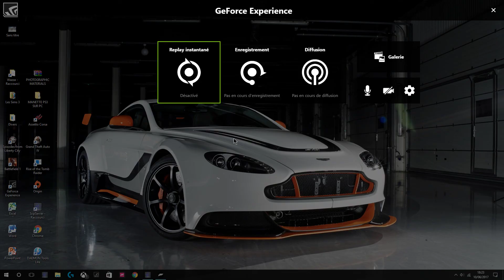Forza Motorsport 6 - McLaren P1 - Race at Spa-Francorchamps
Hi !

This is my first video in FM6 ! And I try today the P1 in Spa.

Perfs :
- Category : Hypercar
- Price : 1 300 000 € / 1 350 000 $
- Engine :  V8 bi-turbo
- Power : 900 HP
- Top speed : 365 km/h - 226 mph
- 0-100 km/h - 0-60 mph : 2.8 sec